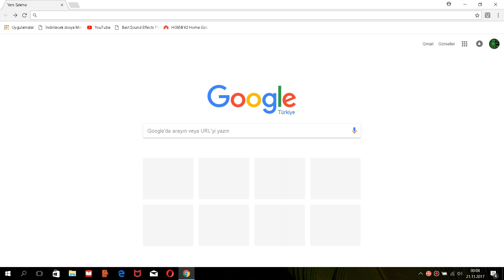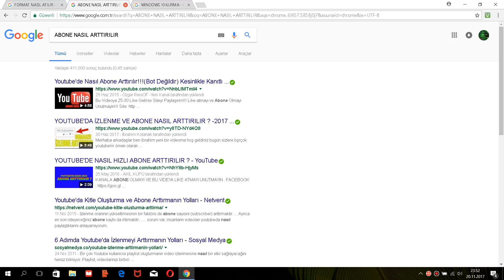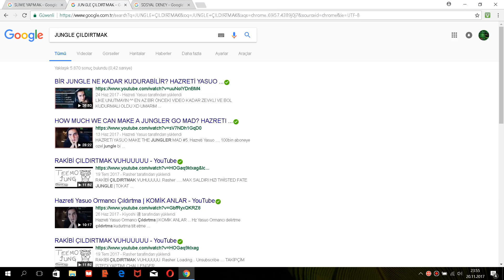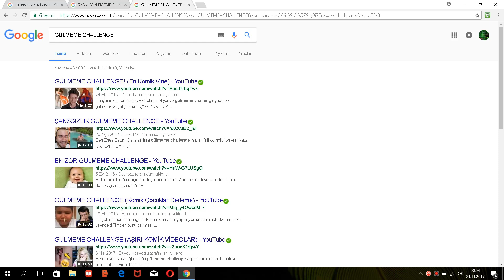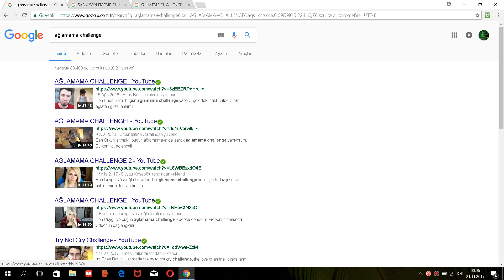Youtube'da En Çok İzlenen Video Konuları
Merhaba. Bu videomda seninle beraber en çok izlenen konuları anlattım inşallah beğenmişsindir...

Likeları göreyim :D